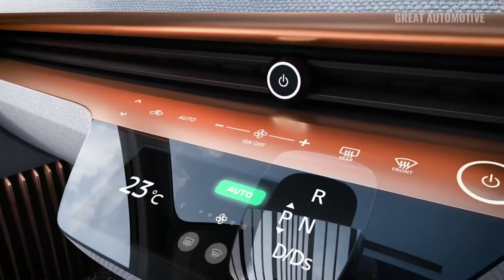2019 Nissan IMk concept - نيسان